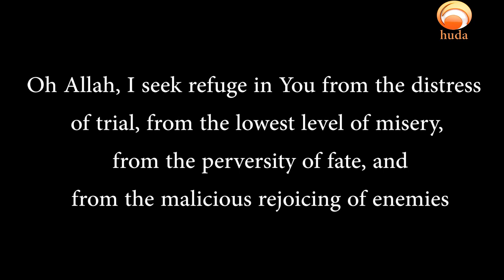Authentic Dua & Dhikr Duas for Depression Allah's Messenger ﷺ used to supplicate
Narrated Abu Huraira:
Allah's Messenger (ﷺ) used to seek refuge with Allah from the difficult moment of a calamity and from being overtaken by destruction and from being destined to an evil end, and from the malicious joy of enemies. Sufyan said, "This narration contained three items only, but I added one. I do not know which one that was."
حَدَّثَنَا عَلِيُّ بْنُ عَبْدِ اللَّهِ، حَدَّثَنَا سُفْيَانُ، حَدَّثَنِي سُمَىٌّ، عَنْ أَبِي صَالِحٍ، عَنْ أَبِي هُرَيْرَةَ، كَانَ رَسُولُ اللَّهِ صلى الله عليه وسلم يَتَعَوَّذُ مِنْ جَهْدِ الْبَلاَءِ، وَدَرَكِ الشَّقَاءِ، وَسُوءِ الْقَضَاءِ، وَشَمَاتَةِ الأَعْدَاءِ‏.‏ قَالَ سُفْيَانُ الْحَدِيثُ ثَلاَثٌ زِدْتُ أَنَا وَاحِدَةً، لاَ أَدْرِي أَيَّتُهُنَّ هِيَ‏.‏